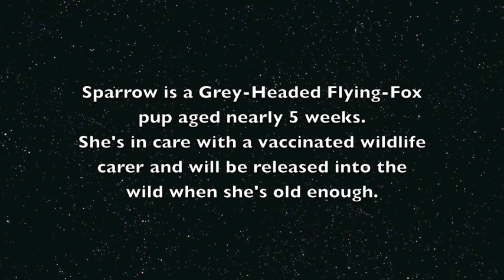Cute orphan baby bat plays after a feed: this is Sparrow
Sparrow, a cute orphan baby bat plays after a feed.
Sparrow is a Grey-Headed Flying-Fox orphan who was found on the ground near an electrocuted mum.  She had some minor burns on her wings.
She was raised by a wildlife carer and was released through a creche system when she was about 5 months old.
When the babies are 3 months old, they  go to creche with the other orphans of the season.  They learn how to be bats again and they shrug off their human conditioning and their human mums.
In the wild, at this stage of their lives they'd be separating from their batty mums and becoming more independent and more interactive with the other members of the colony.  We mimic this in care and allow the hand raised babies to integrate with other bats and other babies.
When they are a certain size and emotionally mature, uninjured and ready, the get put into a release cage under a large colony, the hatch will be opened, and the bats can fly out and integrate with the colony.  If they can't find enough food there will always be food to support feed them, hanging on the outside of the cage, for as long as they come back, and until the colony flies out for winter.